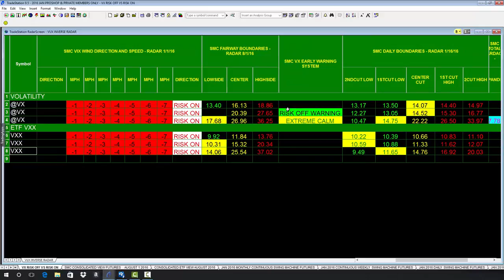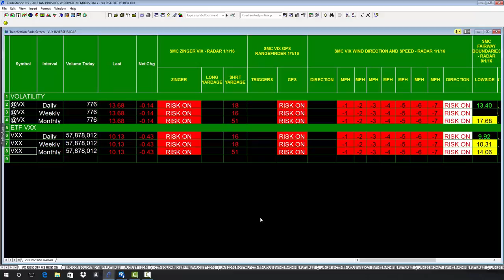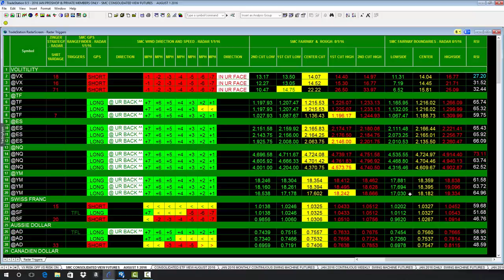MONTH END SWING MACHINE EXAMPLE